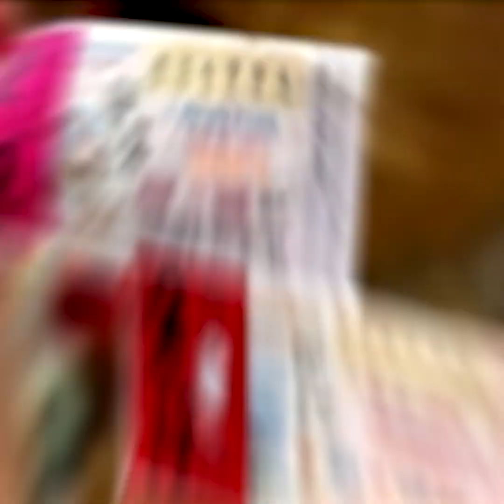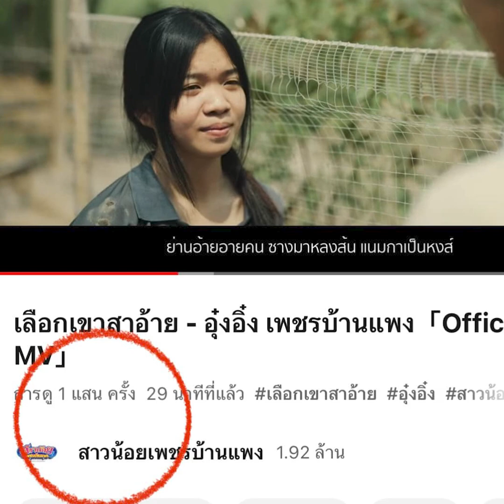ลมพัดทันใด! อุ๋งอิ๋ง เพชรบ้านแพง แฟนคลับเชื่อ ฮันนี่ ศรีอีสาน กลับชาติมาเกิด! : Khaosod TV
ลมพัดทันใด! อุ๋งอิ๋ง เพชรบ้านแพง แฟนคลับเชื่อ ฮันนี่ ศรีอีสาน กลับชาติมาเกิด!